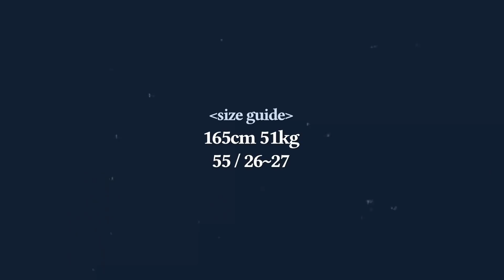봄 필수템, 꼭 있어야하는 가디건, 트렌치코트, 셔츠, 블라우스, 스커트 추천 👗 앳코너 신상 입어보기!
안녕하세요 여러분, 딘디입니다!
오늘은 옷장 속에 하나 쯤은 꼬-옥 있으면 좋을 봄 필수템들 소개해드리려구요 :)
이번 원브랜드 영상의 주인공은 바로 앳코너 입니다!
가격도 정말 괜찮고, 베이직한 디자인의 제품들로 구성해보았고,
10% 할인 이벤트도 있으니 놓치지 말고 즐거운 쇼핑되시길 바랄게요 :)

3월 23일 수요일, 저녁 7시, 앳코너와 함께하는 라이브 방송이 진행됩니다! 다양한 혜택 준비되어 있으니 놓치지 말고 꼬옥 놀러오세요 💕

👗앳코너 X 딘디 기획전👖
✔할인 기간 : 3/21 10am - 3/31 09:59am

00:00 intro
오프닝 착용
OUTER: 써머 칼라 가디건 자켓 (라이트 블루)
BOTTOM: 치노 부츠컷 슬랙스 (베이지)

00:45 look one
OUTER: 집업 밴딩 트랙 점퍼 (네이비)
프리 착용
TOP: [슬로코스터 X 앳코너] 스트라이프 슬리브리스 (블루)
스몰 착용
BOTTOM: 튜브진 (라이트 블루)
스몰 착용
ACC: 슬림 실크 스카프 (라이트 블루)

03:10 look two
TOP: 스트라이프 코튼 레이스 패턴 풀오버 (라이트 블루)
프리 착용
BOTTOM: 볼륨 미디 스커트 (다크 베이지)
스몰 착용

04:39 look three
OUTER: 레글런 턱 트렌치코트 (다크네이비)
프리 착용
/269,000원 👉🏻 229,990원
TOP: 볼륨 슬리브 블라우스 (블루)
스몰 착용
BOTTOM: 치노 플리츠 미니 스커트 (네이비)
스몰 착용

06:24 look four
OUTER: 폼폼 크롭 포켓 자켓 (아이보리)
스몰 착용
TOP: 니트 칼라 크롭 스트라이트 셔츠 (핑크)
프리 착용
BOTTOM: 시스터 핏 데님 (라이트 블루)

07:59 look five
TOP: 니트 칼라 크롭 체크 셔츠 (블랙)
프리 착용
BOTTOM: 플리츠 슬릿 스커트 (네이비)
스몰 착용

08:59 look six
DRESS: 볼륨 슬리브 핏&플레어 스트라이프 셔츠 드레스 (네이비)

09:48 look seven
DRESS: 셔링 턱 드레스 (다크 네이비)

10:34 outro

Music